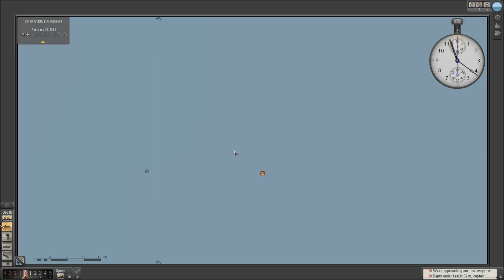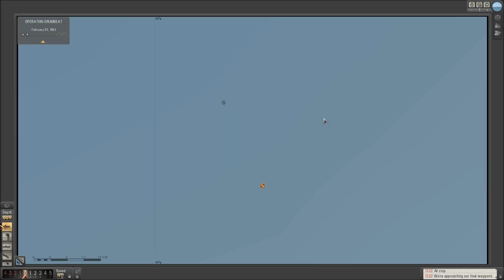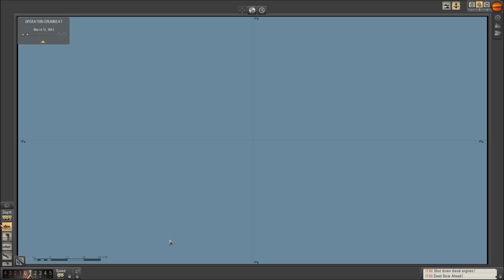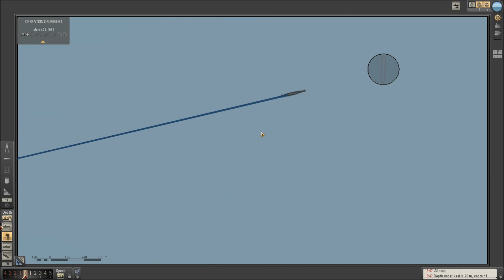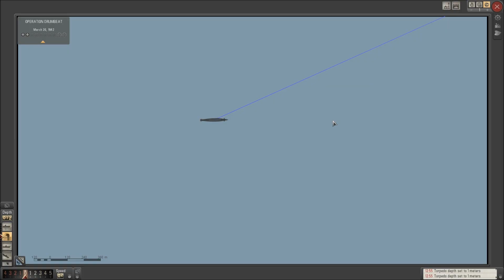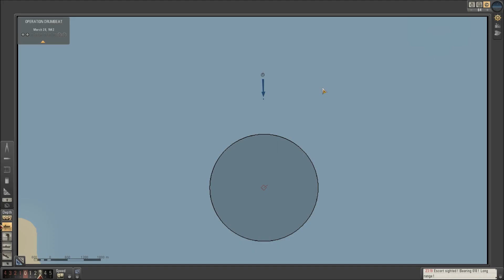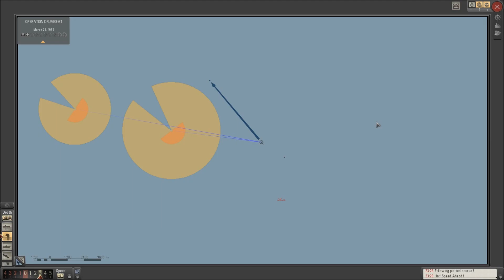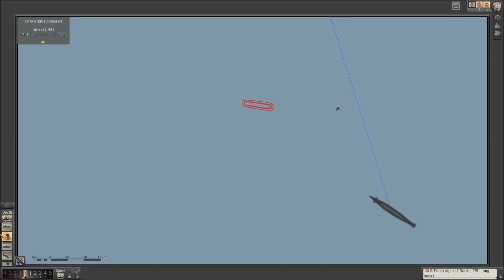Let's Play: Silent Hunter 5 Part 50 [Travel, Explosions, and Sorrow]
Unable to convince the Bdu that The Defiance actually does need a resupply, the crew faces some of their toughest challenges yet. Also, the USN finally gets a taste of "Boom Boom" Babenberg.